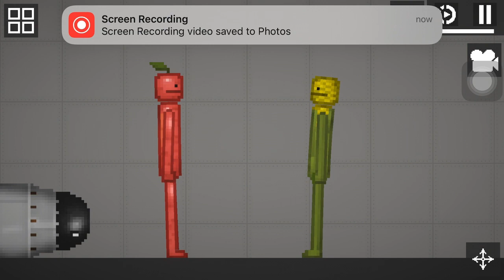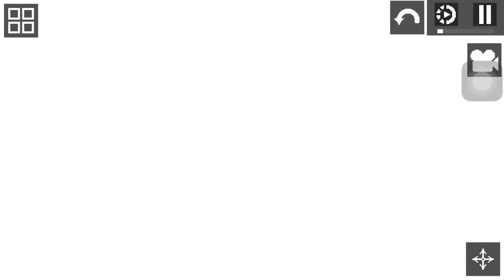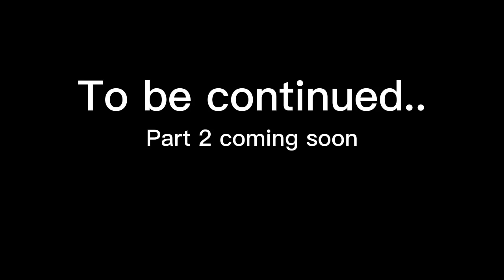The zombie outbreak pt.1